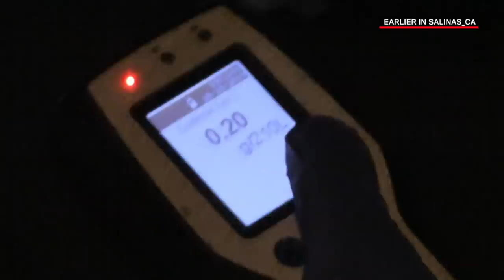Live PD: Literally Drinking and Driving (Season 4) | A&E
Stay up to date on all of A&E's latest premieres

An officer responds to a call from a concerned citizen who witnessed a man drunk driving. The officer finds the man passed out in the front seat of his car with a beer in hand in this clip from "10.25.19".